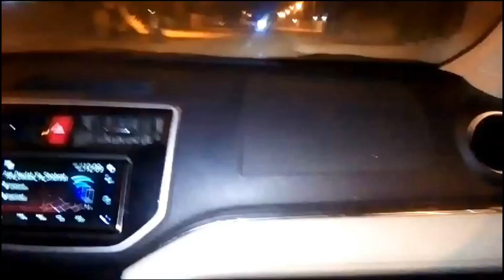25 January 2024 Alula City Saudi Arabia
A day out with friends